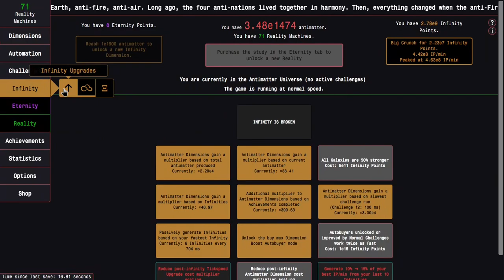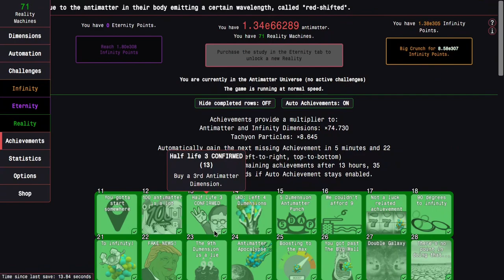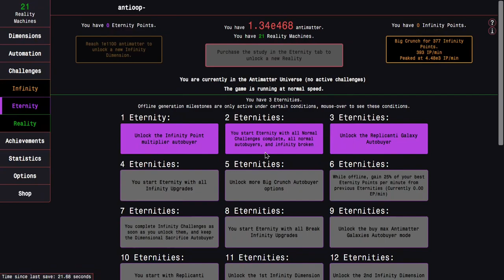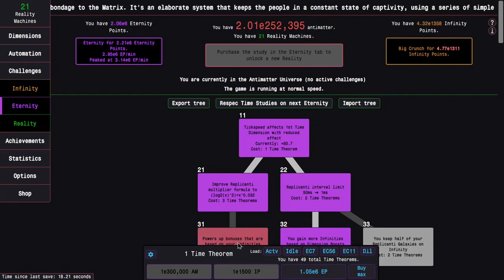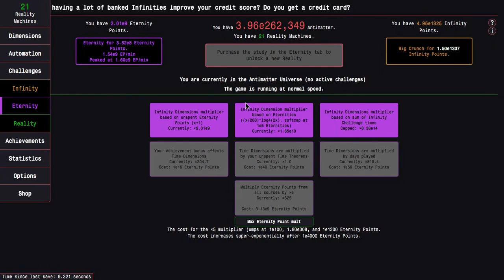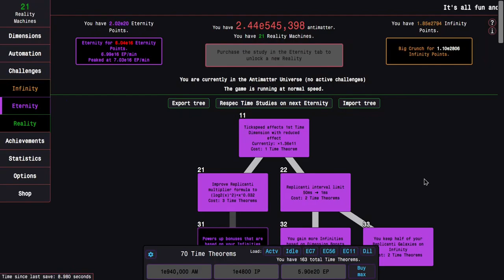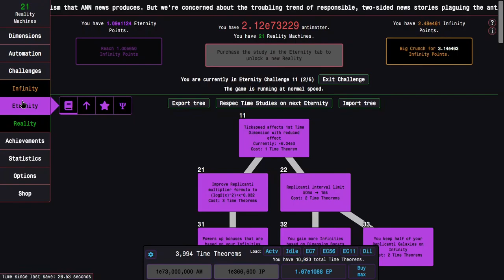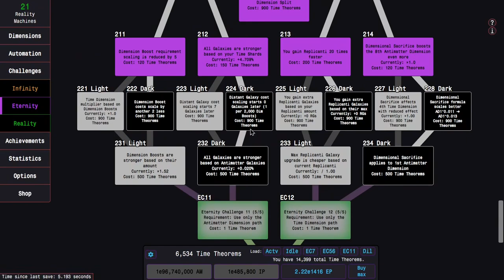Antimatter Dimensions Reality Update Episode 39: NEW BALANCING UPDATE!!!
I guess the Reality Update was not the final update to Antimatter Dimensions. All along, there were more updates ahead. But this update is different. But it will affect me in some interesting ways! Watch to find out! Hope you enjoyed!